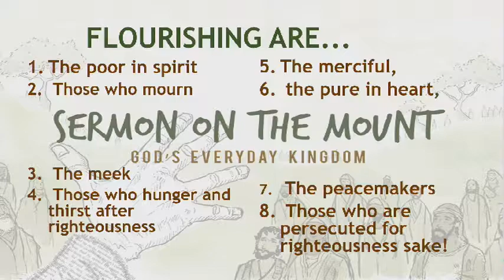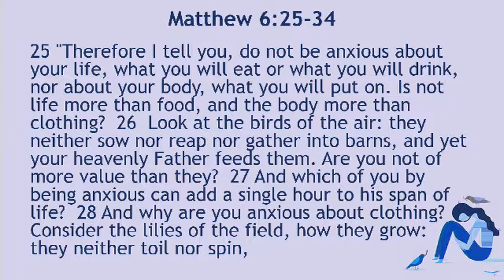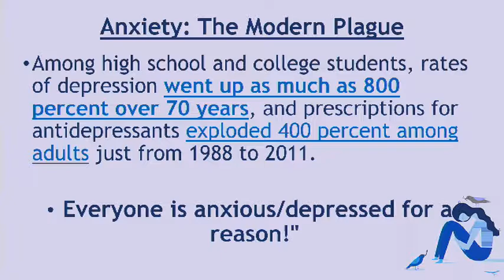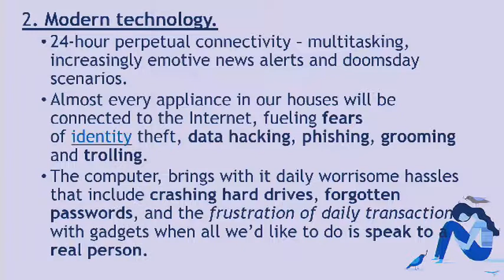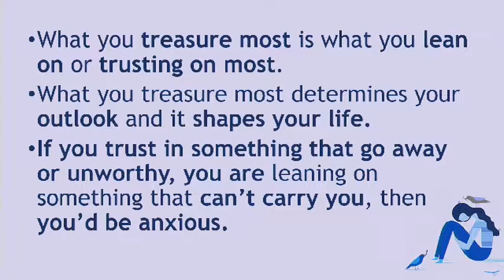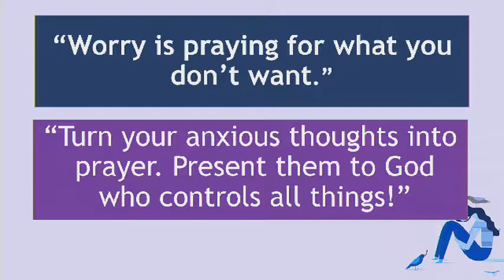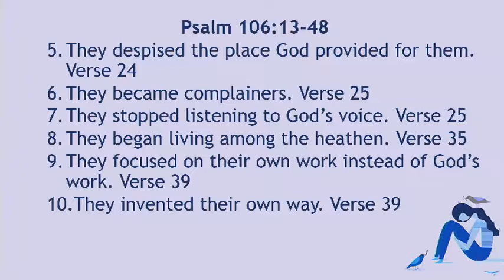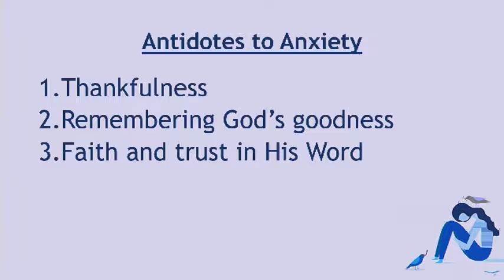The way of the Kingdom (Anxiety) - 04AUG19